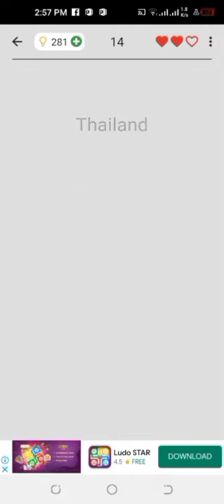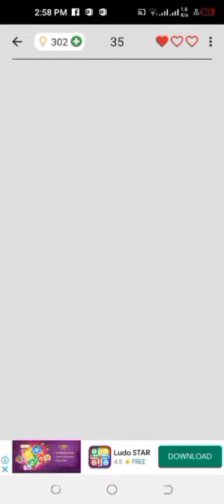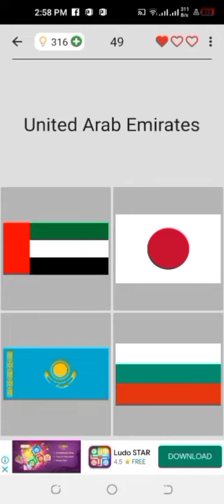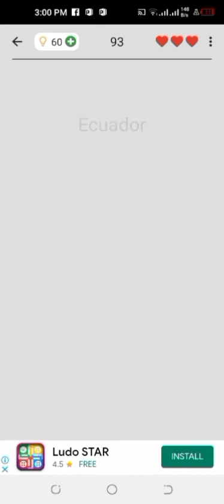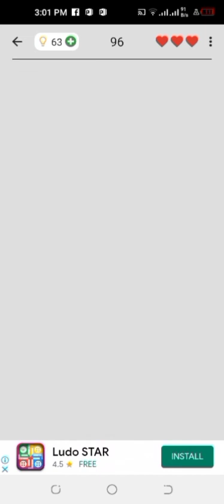4 flags || flags of the world || flags name || level 1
@Sumayya Khan Official